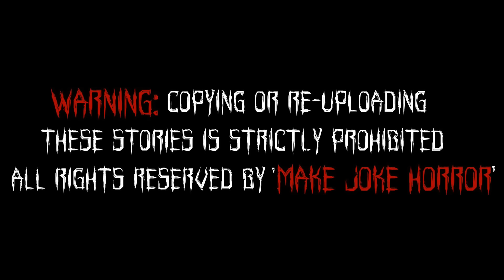Gulli Bulli Aur Mr Meat Part 4 | Mr Meat Horror Story | Android Game Horror Story | Make Joke Horror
Mr Meat Horror Story
Make Joke Horror
Gulli Bulli
Horror Stories
Scary Stories